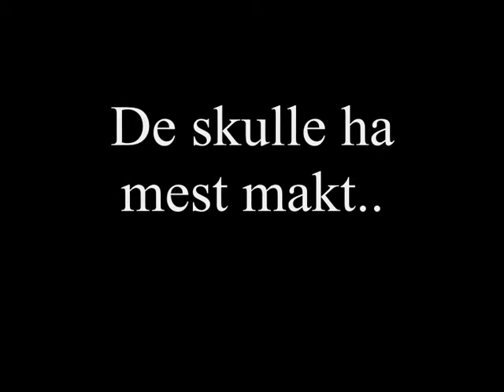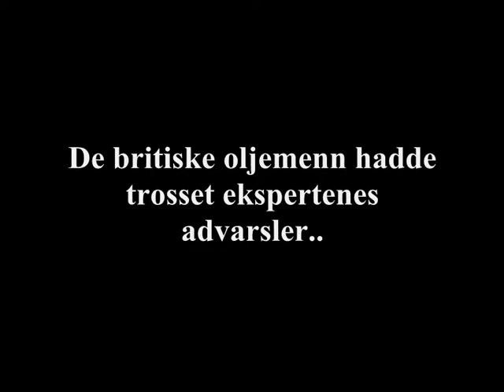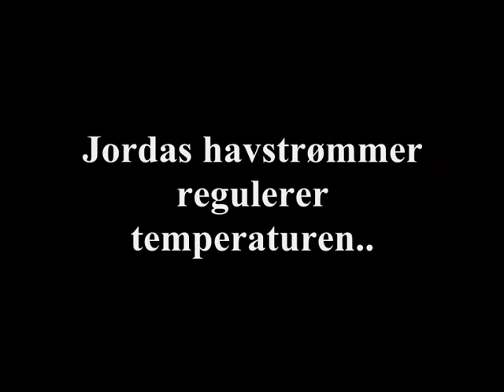"Havstrømmen som forsvant"